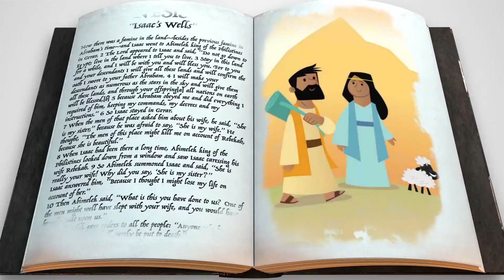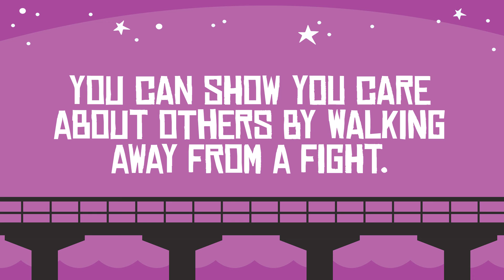2104 Kids OnlineExperience W3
For week three, we head back to Genesis 26:1-6, 1222, 26-31. Isaac moved to a region where he reclaimed the wells that had belonged to his father, Abraham. For years no one had cared about the wells until they were reopened, then everyone started fighting over them. Instead of fighting, Isaac decided to give away the wells in order to make peace. Isaac simply walked away from what was rightfully his. And by walking away from the fight, those people changed their opinion about Isaac, and decided to trust him.